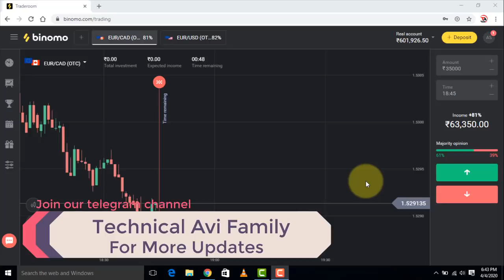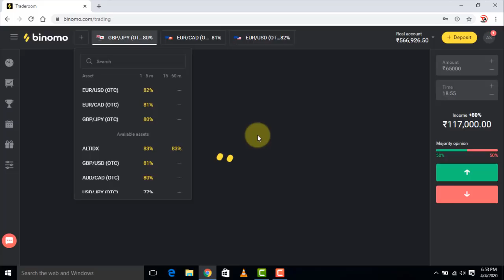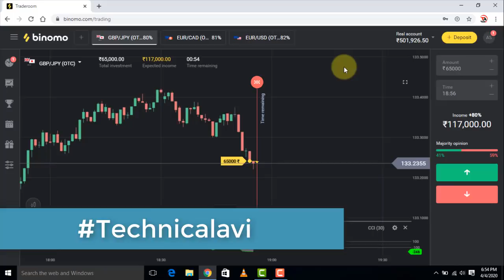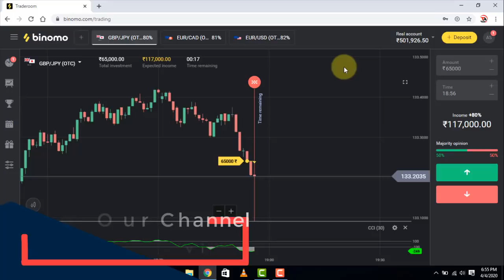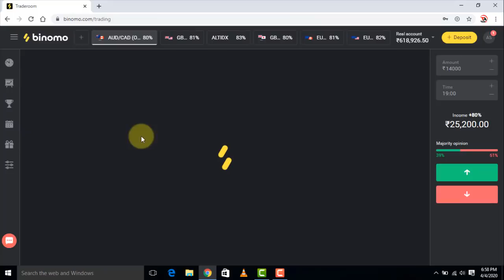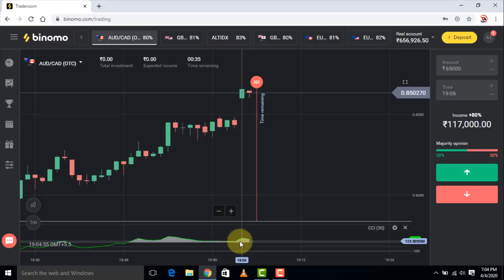CCI strategy | Live Testing | Trading Strategy | 2020